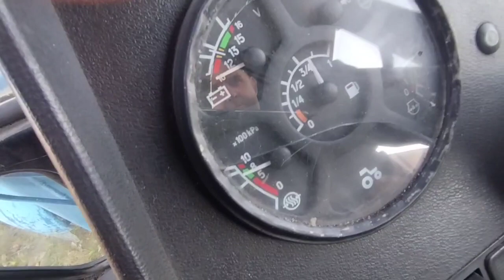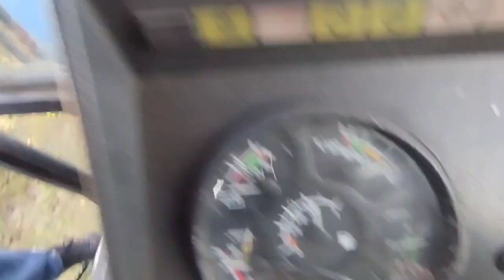Экскаватор-Погрузчик Беларус МТЗ-82.1 экспресс-обзор от Николая Нарватова